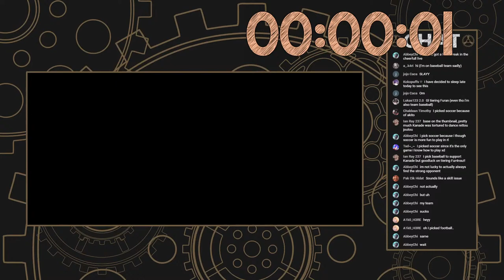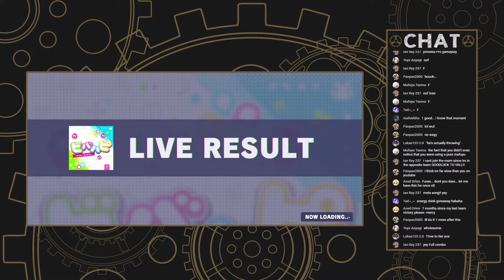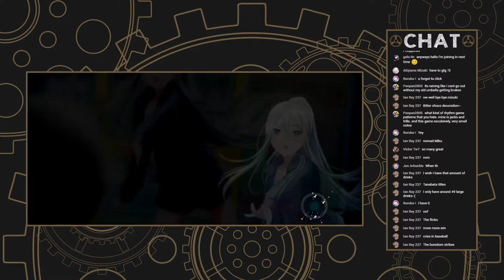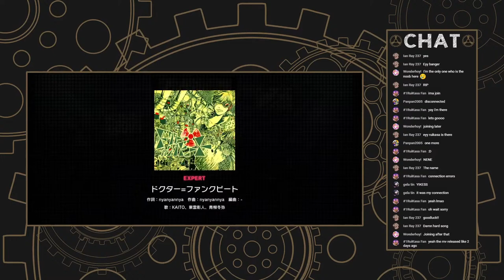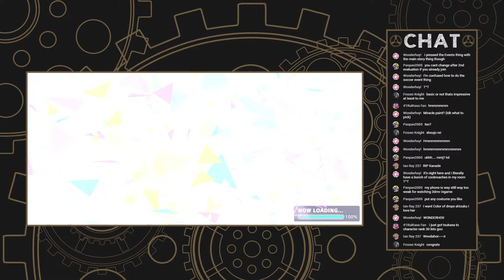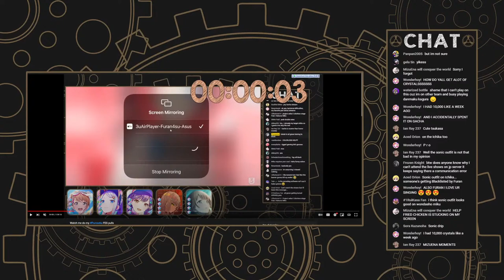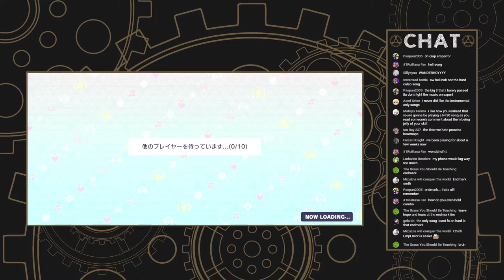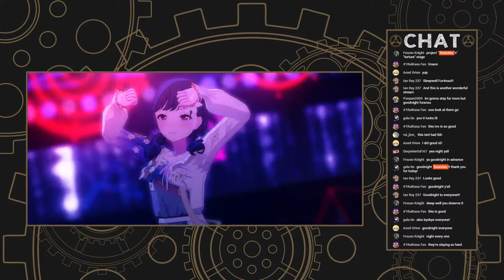"I need the Soccer team to win" Puroseka Live Play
I need the Soccer team to win, so I will tier later today :)